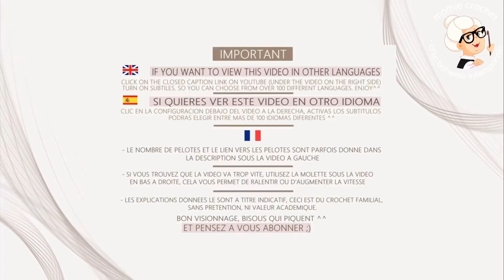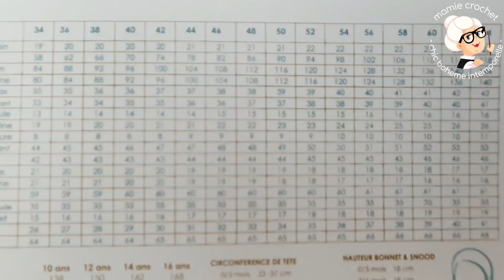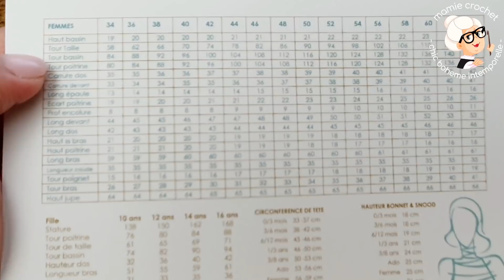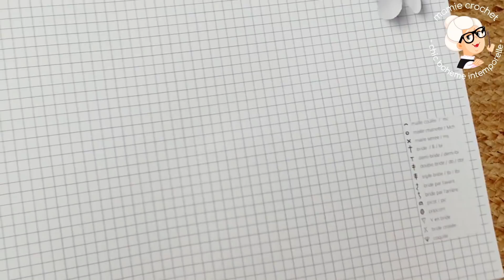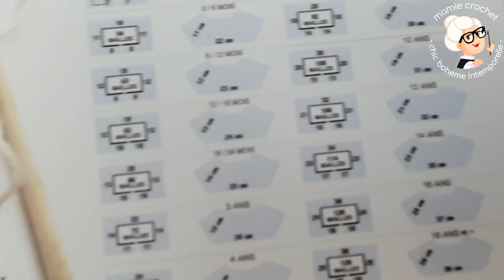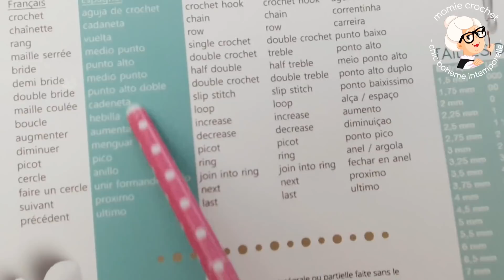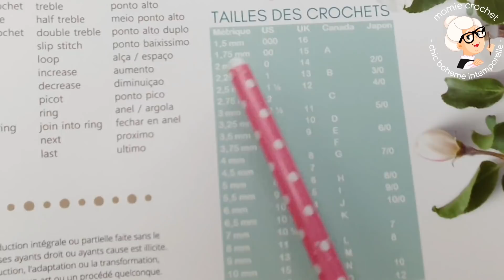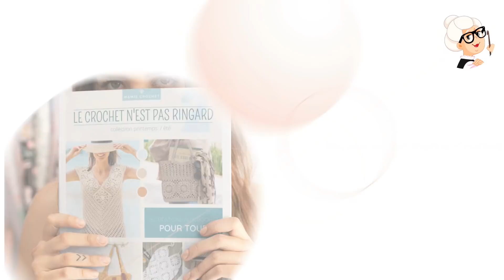Je sais, je vous le promettais depuis longtemps ^^ SPECIAL CREATRICES @MamieCrochet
0:00 BIENVENUE A TOUS ET TOUTES DANS UNE NOUVELLE VIDEO ^^
0:05 🌸🌸 ABONNEZ-VOUS ET LAISSEZ UN 👍 POUR SOUTENIR LA CHAINE, MERCI,  PRENEZ BIEN SOIN DE VOUS, BISOUS  ❤️ 🌸🌸